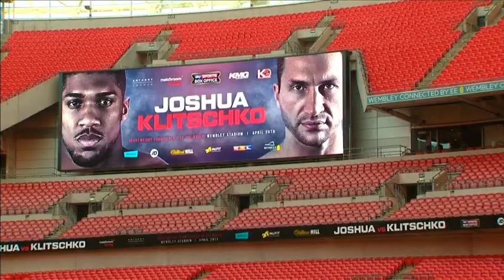Joshua and Klitschko weigh each other up before big fight - Daily Mail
Anthony Joshua believes his fight against Wladimir Klitschko on April 29 next year will make him a 'legend overnight'. The dominant IBF champion shared a stage with the veteran Ukrainian as both men afforded one another respect in the pre-fight press conference. Joshua is under no illusion that fighting Klitschko will be a step up in class and is preparing accordingly.